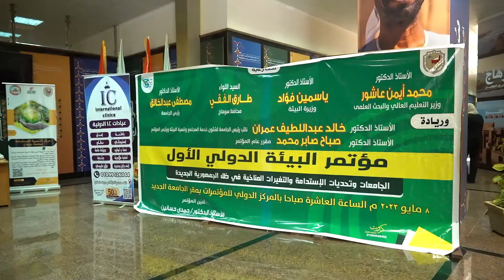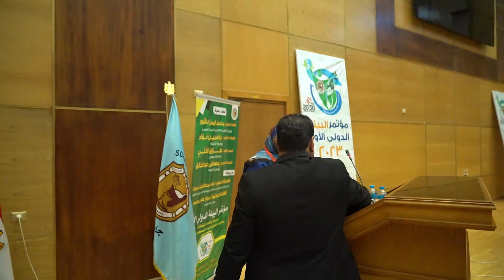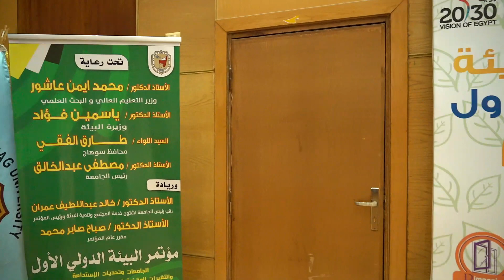فعاليات أفتتاح مؤتمر البيئة الدولي الأول بجامعة سوهاج